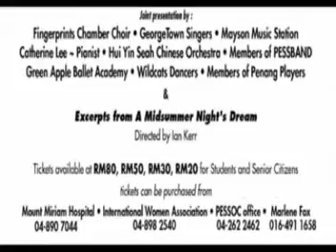Moonlight Festival Concert Part 9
Organized by Mount Miriam Hospital aid in purchasing IRGT machine.